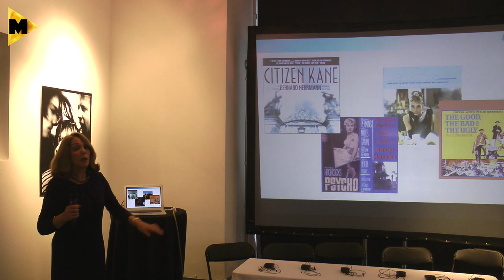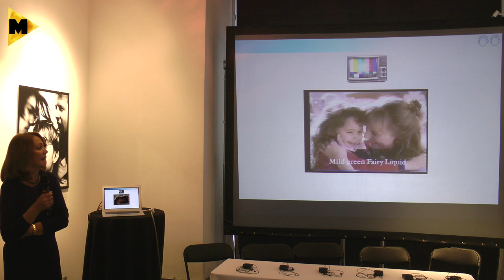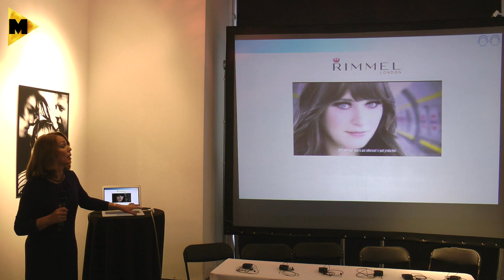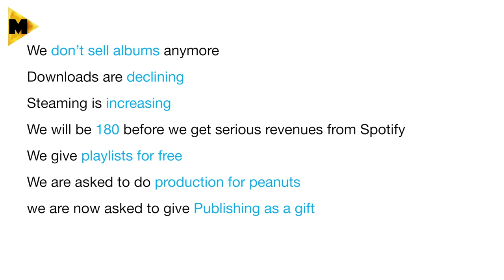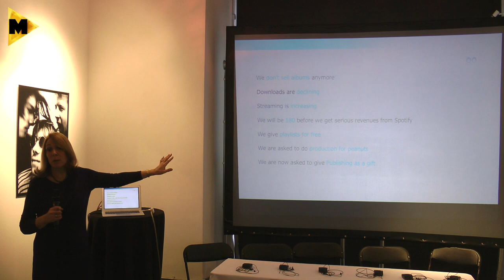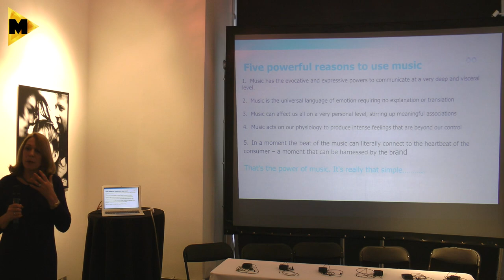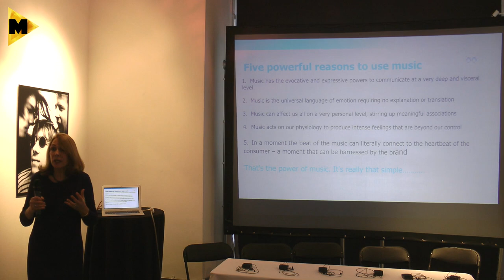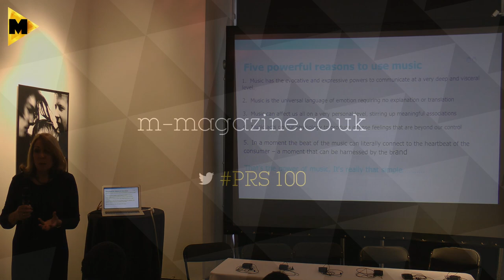Songwriters' career panel: selling your music to advertisers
Hear from Ruth Simmons, MD of Soundlounge, on the world of music synchronisation and learn how to sell your music to advertisers. This session was filmed at a PRS for Music/M magazine careers afternoon at Getty Images Gallery, London, March 2014.